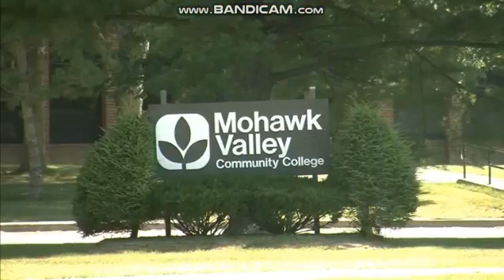WUTR Eyewitness News At 6 PM On WUTR News Open 9/23/19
WUTR Channel 20 Uitca/Rome NY